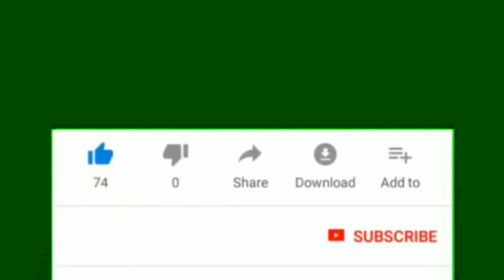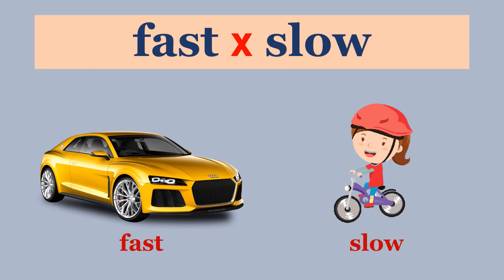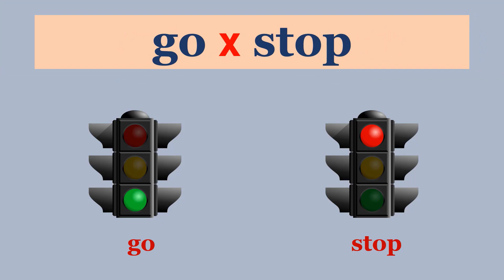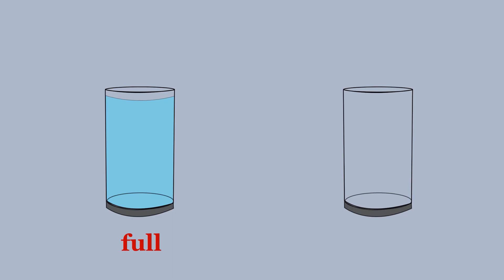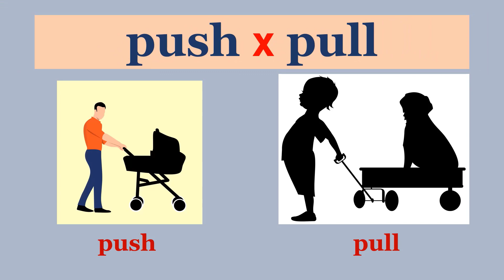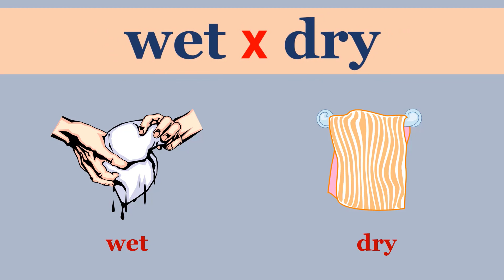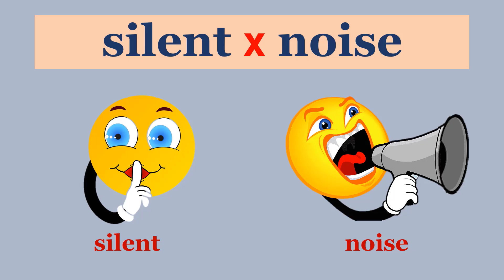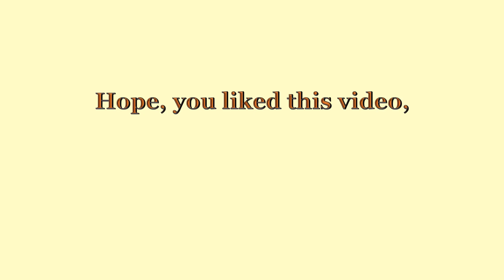OPPOSITE WORDS | ANTONYMS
WHAT IS OPPOSITES?
An opposite is a word that has the opposite meaning of another word. The first known use of the word antonym was in 1857.

Properly defined it means a word of opposite meaning and is a noun. opposites are words lying in an inherently incompatible binary relationship. For example, something that is long entails that it is not short. It is referred to as a 'binary' relationship because there are two members in a set of opposites.
The relationship between opposites is known as opposition.
The term antonym (and the related antonymy) is commonly taken to be synonymous with opposite, but antonym also has other more restricted meanings. Graded (or gradable) antonyms are word pairs whose meanings are opposite and which lie on a continuous spectrum (hot, cold).

Complementary antonyms are word pairs whose meanings are opposite but whose meanings do not lie on a continuous spectrum (push, pull). Relational antonyms are word pairs where opposite makes sense only in the context of the relationship between the two meanings (teacher, pupil).
An antonym is one of a pair of words with opposite meanings. Each word in the pair is the antithesis of the other. A word may have more than one antonym. There are three categories of antonyms identified by the nature of the relationship between the opposed meanings.

SUBJECT-ENGLISH THIS VIDEO EXPLAINS ABOUT OPPOSITES. WHAT THEY EXACTLY ARE? AND EXAMPLE RELATED TO THEM.

TO UNDERSTAND THE CONCEPT PROPERLY, WATCH THIS ENTIRE VIDEO.
ENCOURAGE THE STUDENTS TO PRACTICE THE VOCABULARY OF THE WORDS. STUDENTS LEARN THE GRAMMAR WITH JOYFUL MANNER.
ENJOY WATCHING AND READING DURING THIS SERIES OF HOLIDAYS.TO IMPROVE STUDENTS' VOCABULARY, SHOW THIS VEDIO REPEATEDLY. Learn the names and pronunciation of the name of the animals and their dwelling places. This animated sets are both educational and fun for II standard students. I hope the students enjoy studying with our channel videos.

OPPOSITE WORDS

BIG X SMALL
NEW X OLD
TALL X SHORT
FAST X SLOW
UP X DOWN
HAPPY X SAD
HEAVY X LIGHT
WEAK X STRONG
GO X STOP
SOFT X HARD
FULL X EMPTY
OPEN X CLOSE
BOY X GIRL
FAT X THIN
YOUNG X OLD
PUSH X PULL
DIRTY X CLEAN
RICH X POOR
ILL X HEALTHY
MANY X FEW
MEN X WOMEN
ON X OFF
WET X DRY
START X FINISH
SILENT X NOISE
UNDER X OVER
SHARP X BLUNT
RIGHT X WRONG
CRY X LAUGH
RIGHT X LEFT

VI-ENGLISH-Subject and predicate                                   ttps://youtu.be/bnHgWuzaQBc